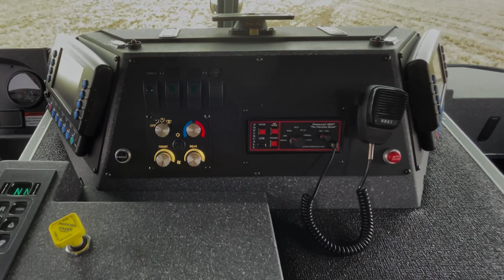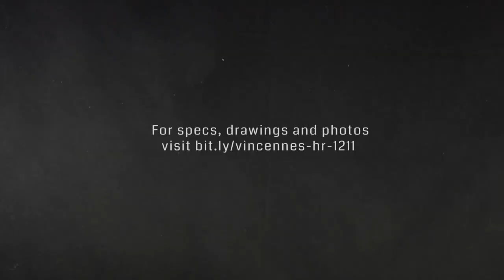Vincennes Township Fire Department Heavy Rescue Walk-Around Video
Vincennes Township Captain Adam Luce provides a walk-around of the department's new Heavy Rescue, built by SVI Trucks and sold by Mid-America Fire & Safety.